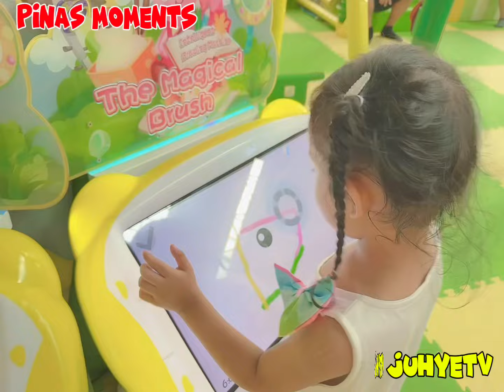PinasMomenta | Time with Ate Chloe | JuhyeTv